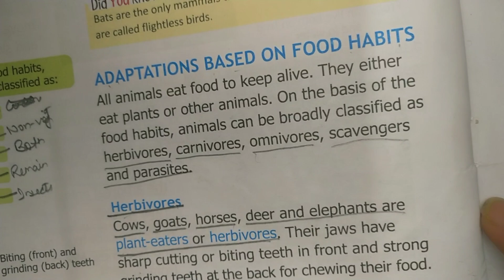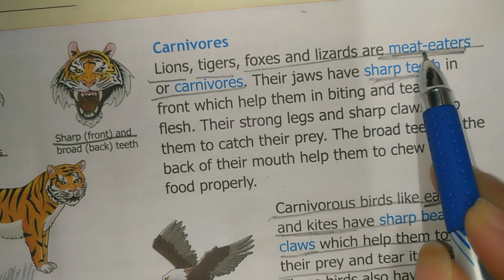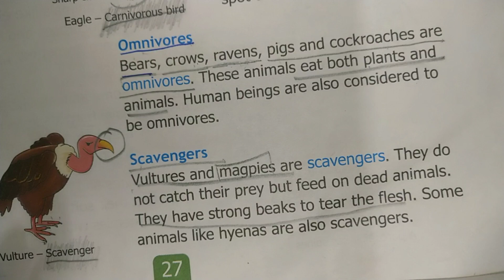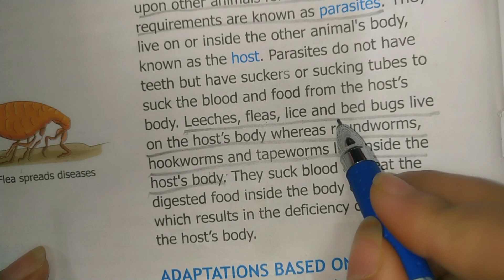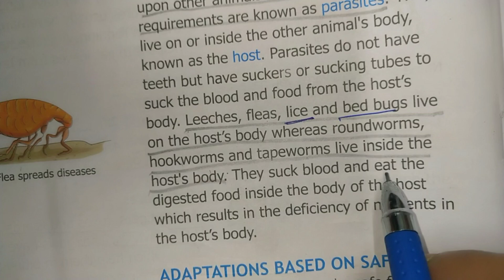Carnivores / Herbivores / Omnivores /Scavengers /Parasites /Types Of Animals / Kids Colouring Fun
Classification of animals based on their diet.
Carnivorous / Herbivores / Omnivores /Scavengers /Parasites /Types Of Animals / Kids  Colouring Fun